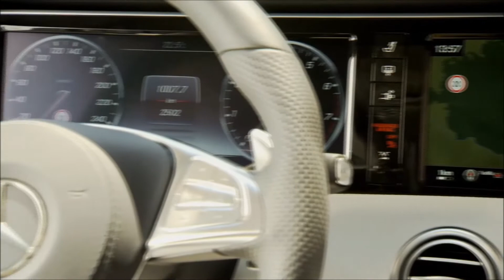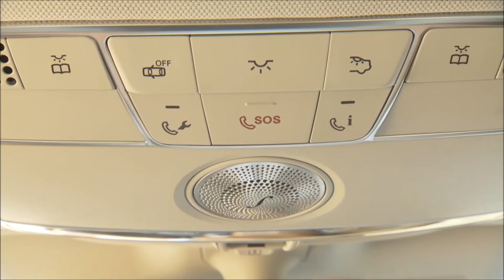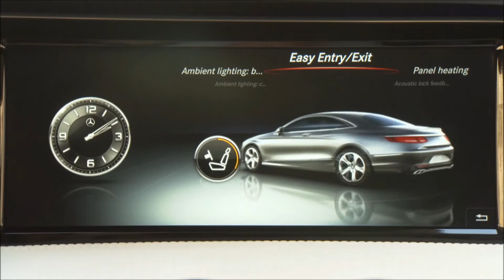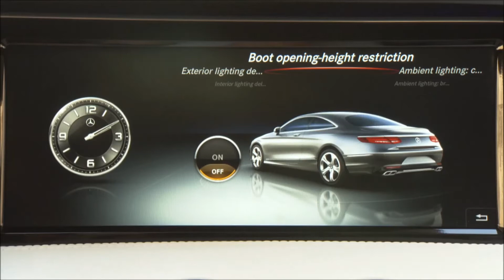Mercedes-Benz S 500 Coupé/S 63 AMG Coupé - Footage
S 500 Coupé andS 63 AMG Coupé